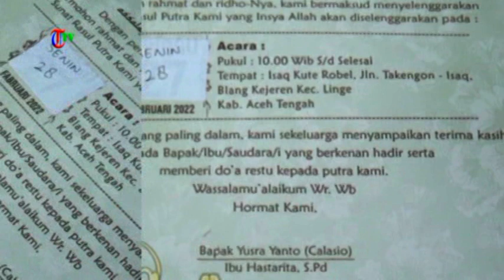Khitanan Sultan Alfarisi,Isaq Kute Robel,28 02 2022Part1